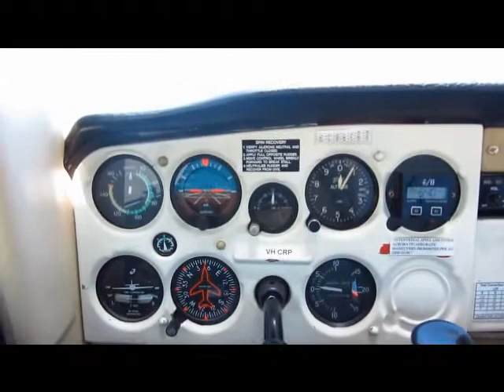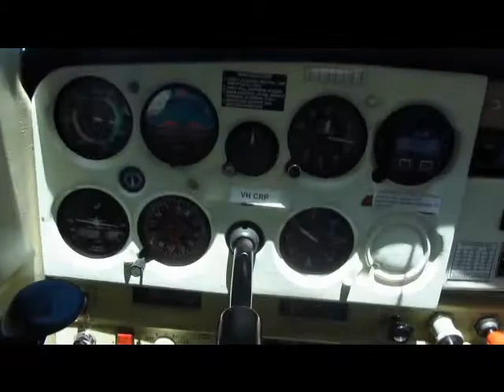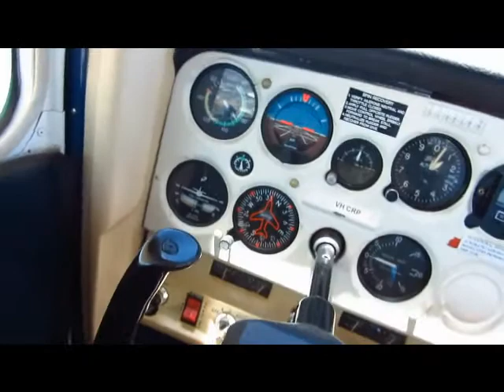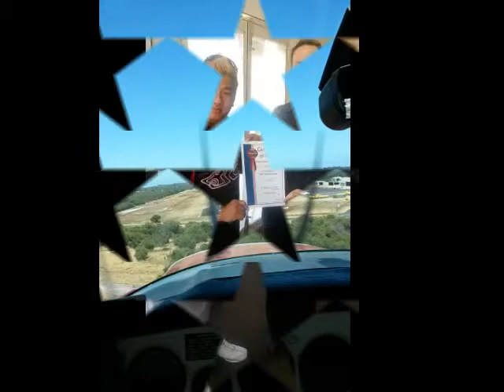flight in perth bunbury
当你冲上天空那一刹那再享受地上的美景！简直是正到爆吖！